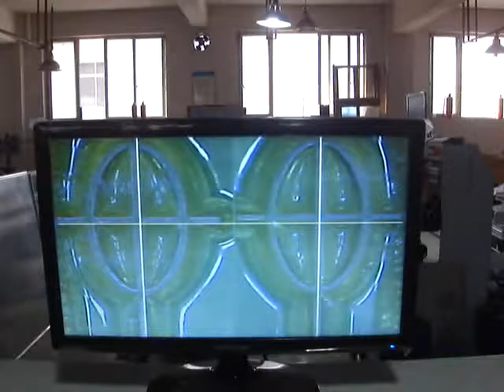Model two Plate Mounting Machine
Model one Plate Mounting machine